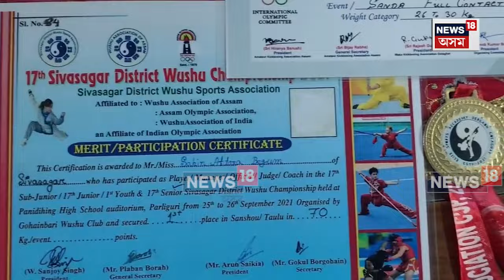Sivasagar News : ৰাষ্ট্ৰীয় পৰ্যায়ত উজ্বলিছে আমগুৰি গাঁৱৰ এগৰাকী ৫ম শ্ৰেণীৰ ছাত্ৰী তথা খেলুৱৈ N18V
Sivasagar News : ৰাষ্ট্ৰীয় পৰ্যায়ত উজ্ৱলিছে আমগুৰি গাঁৱৰ এগৰাকী ৫ম শ্ৰেণীৰ ছাত্ৰী তথা খেলুৱৈ N18V